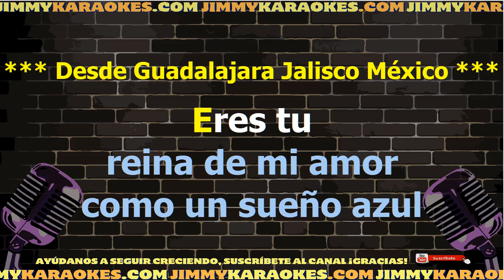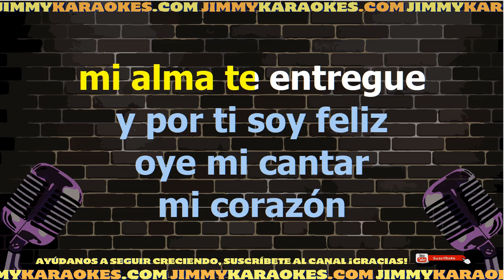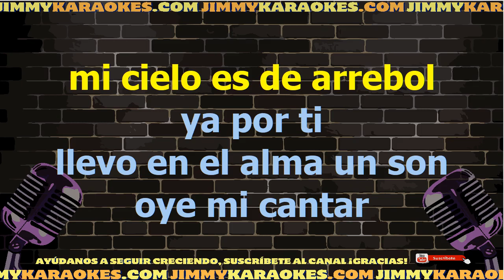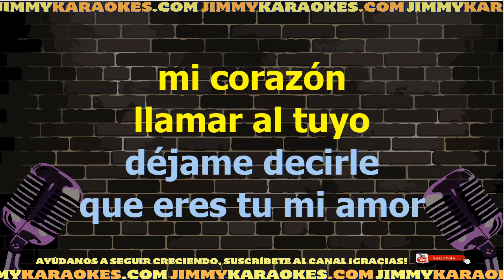Vicente Fernandez Alejandra Karaoke